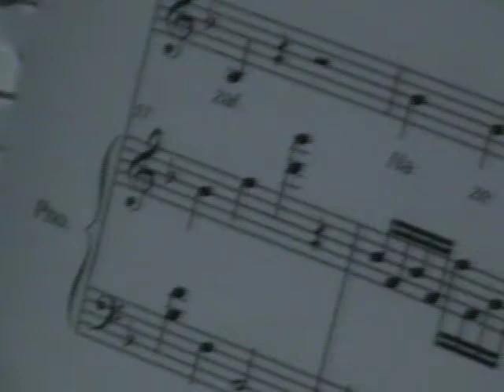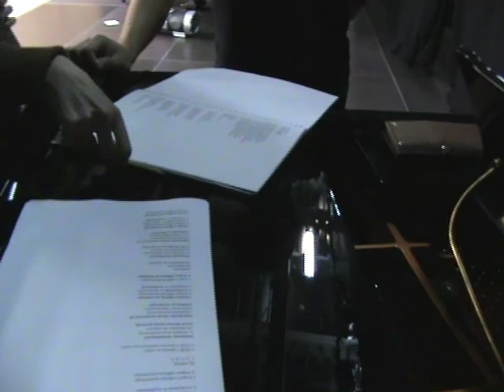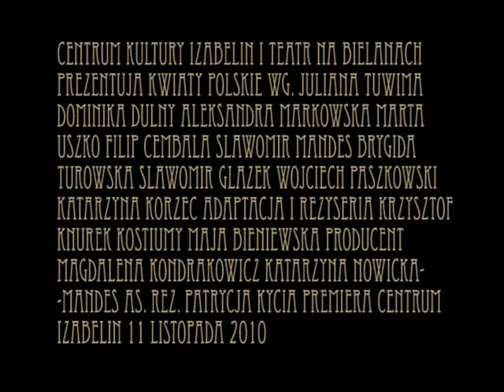Kwiaty polskie. vlog 02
Podpatruj powstawanie spektaklu Kwiaty polskie. Odcinek 2.